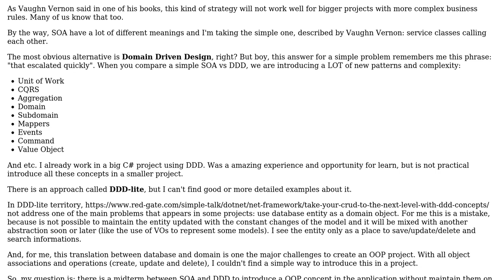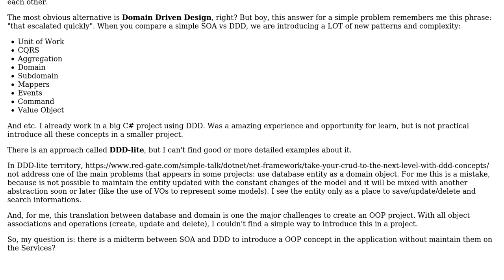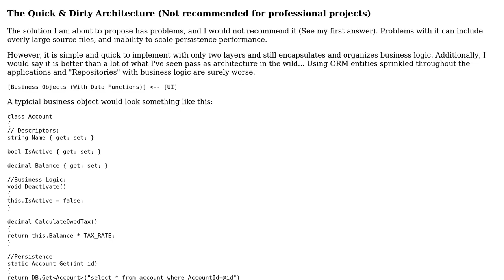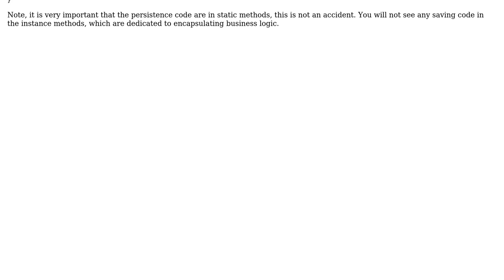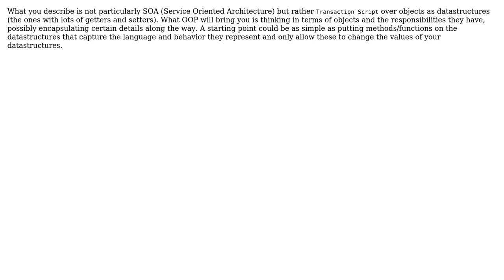Use OOP approach for organize the business rules instead of SOA in a small project. Excluding...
Software Engineering: Use OOP approach for organize the business rules instead of SOA in a small project. Excluding DDD, is there some strategy to do this?

With thanks & praise to God, and with thanks to the many people who have made this project possible! | Content (except music & images) licensed under CC BY-SA | Music | Images & others | With thanks to user Yves Reynhout user TheCatWhisperer user Graham user Dherik and the Stack Exchange Network Trademarks are property of their respective owners. You are responsible for your own actions.